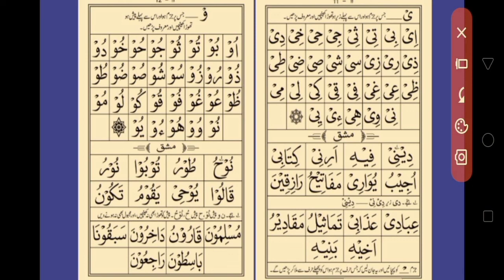How to Learn (read)Noorani Quida lesson no 4|Haroof Madda | takhti online| tajweed| Arabic letters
Haroof-i-Madda|Noorani Quida Takhti#4|How To Learn Quran With Tajweed
Quran Majeed ma Haroof-e-Madah ko kaisa padta hain|Noorani Quida Takhti Number Four,
About this video:-ya Noorani quida lesson number 4 haroof e madah hain, haroof e madah 3hain Alif madah,waaw Madha,yaa Madha,in ko thoda kheench kar padta hain,
Aalif sa pehla zabr ho,
Waaw sa pehla peesh ho,
Ya sa pehla zeer ho,
In ko thoda kheench kar pada jaata ha,
Muslims
Islamic reels
Aaw Quran padna seekha tajweed ka saath,kunki musalmaan ko Quran Learn karna ka nagar koi chara nahi,
Allah hm sab ki duniya or aakarshit behtar karan Aameen.
How to learn Quran quida
how to learn Noorani quida,
takhti Number 4
noorani quida takhti 4
takhti online,
online takhti
Arabic Alphabet
waaw madda
ya madda
Alif madda